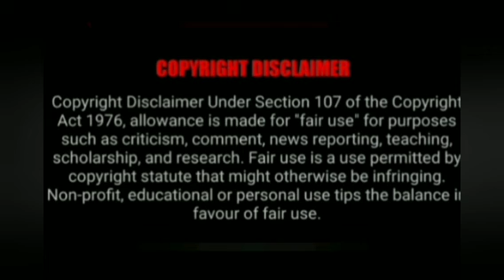குங்குமம் மூலம் ஒரே நாளில் வேலை முடியும்@VASIYAMANDIRANGAL